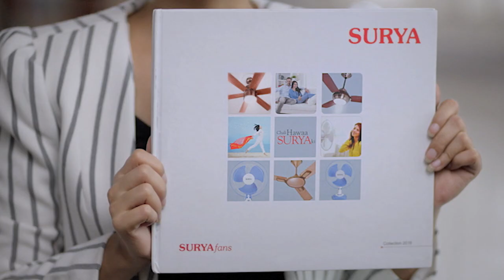Shankar Ghosh takes a massive jibe at CPI(M) (Bangla)